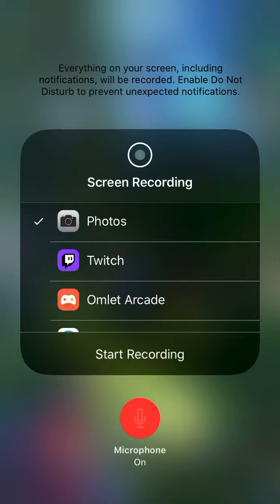Sinnoh week research final part 4-4 cresselia encounter